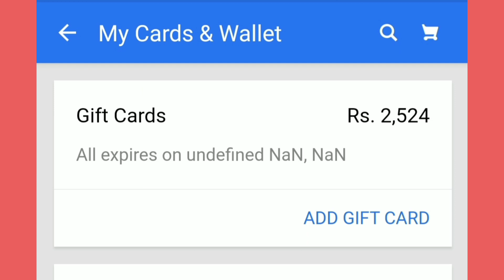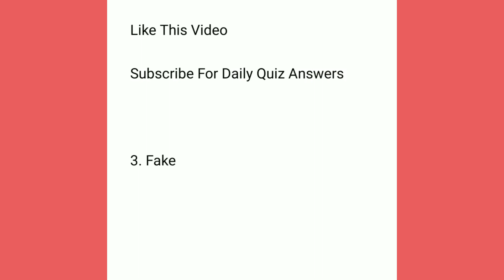Flipkart Fake Or Not Fake Quiz Answers Today | 20 Apr 2021